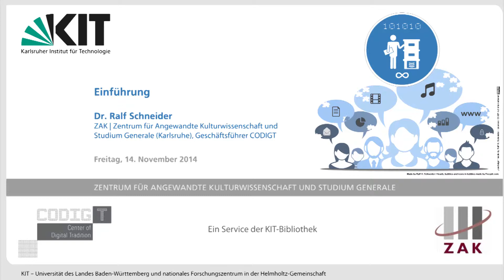Center of Digital Tradition (CODIGT) und ‘Bewahrung digitaler Kultur ist…!?’(Dr. Ralf Schneider)